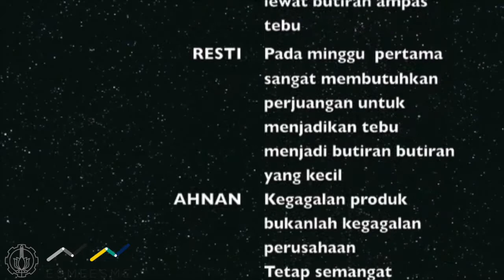I-MARS Week 1 - SOCIOPRENEUR 2017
Salah satu video hasil proses praktik bisnis mahasiswa Departemen Manajemen Bisnis ITS pada mata kuliah Sociopreneur.

Dosen: Berto Mulia Wibawa SPi, MM.